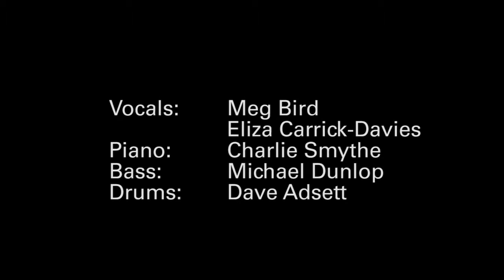SILENT NIGHT- MEG & ELIZA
The video for OUR FINAL CHRISTMAS SONG OF 2017 IS HERE! Here is our special rendition of the beautiful hymn that is Silent Night- We really hope you've enjoyed out little Christmas Duet's series, we hope you have a beautiful, merry Christmas. Lots of love from Meg & Eliza xx
Vocals- Meg Bird and Eliza Carrick-Davies
Piano- Charlie Smythe
Bass- Michael Dunlop
Drums- Dave Adsett
Sax- Asha Parkinson